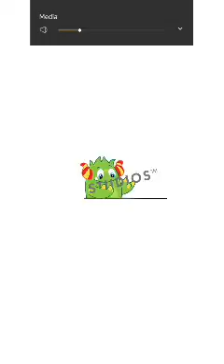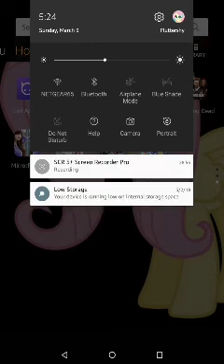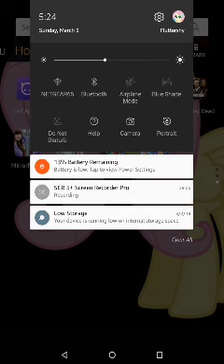YAY PONIES:My Little Pony Pocket Ponies